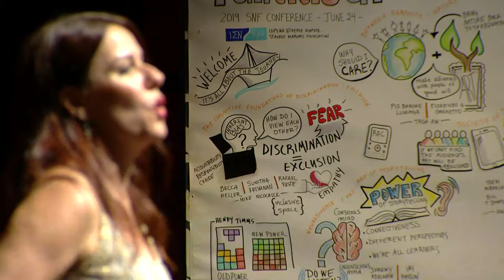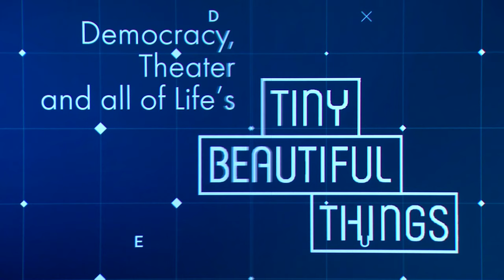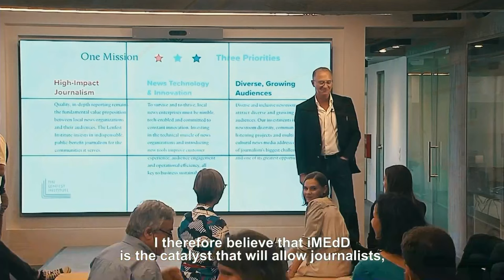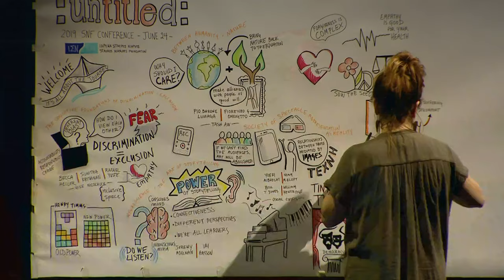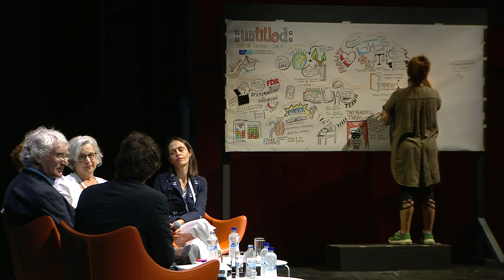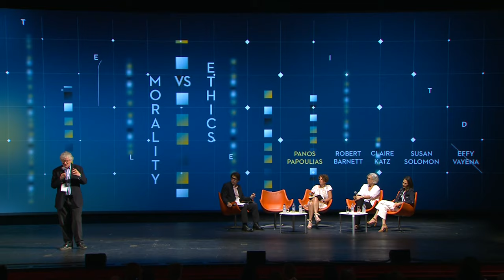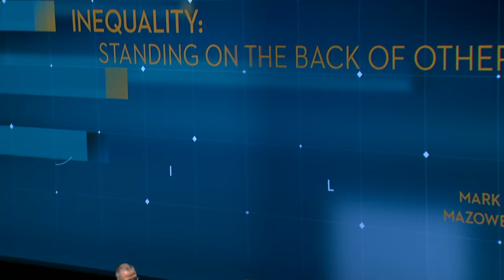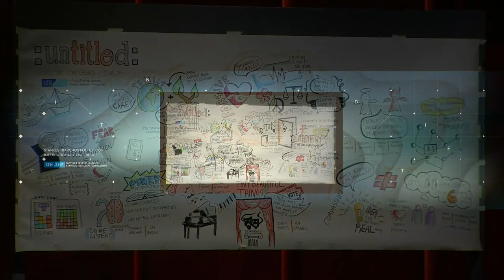2019 SNF Conference Day 1 Part 3 (ENG)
15:10 – 15:20 Greek National Opera: A Discussion

15:20 – 15:50 Democracy, Theater and all of Life’s Tiny Beautiful Things: A Discussion
OsKar Eustis – Artistic Director, the Public Theater NYC, and
Nia Vardalos – Actor and Writer

15:50 – 16:35 Empathy, Forgiveness and Rehabilitation as Civic Virtues
Moderator: Jim Pitofsky – Managing Director, Strategic Alliances,
The John Templeton Foundation
Bryan Doerries – Artistic Director, Theater of War Productions
Jane Golden – Executive Director, Mural Arts Philadelphia
Michael Wishnie – William O. Douglas Clinical Professor of Law
and Counselor to the Dean, Yale Law School

16:35 – 17:35 Morality vs Ethics
Moderator: Panos Papoulias – CO-Chief Operating Officer, SNF
Robert Barnett – Founding Director, Modern Tibetan Studies,
Columbia UNIVERSITY
Claire Katz – Professor of Philosophy, Texas A&M
Susan Solomon – Founder and Chief Executive Officer, The New York Stem Cell Foundation Research Institute
Effy Vayena – Professor of Bioethics, Swiss Federal Institute of Technology

17:35 – 18:30 Inequality: Standing on the Back of Others
Moderator: Mark Mazower – Ira D. Wallach Professor of History,
Columbia University
Carol Gluck – George Sansom Professor of History, Weatherhead
East Asian Institute, Columbia University
Wes Moore – CEO, Robin Hood Foundation
Alexander Zeldin – Writer/Director